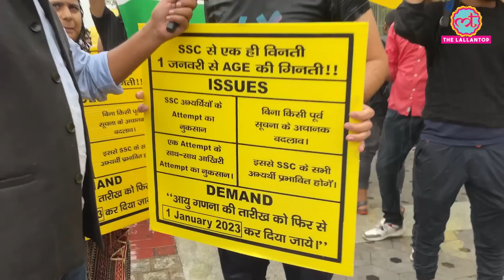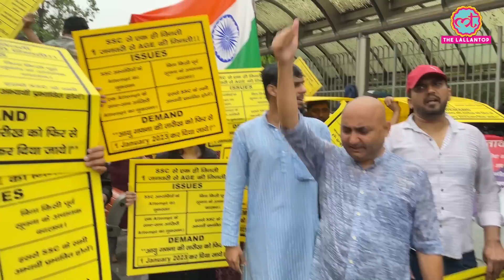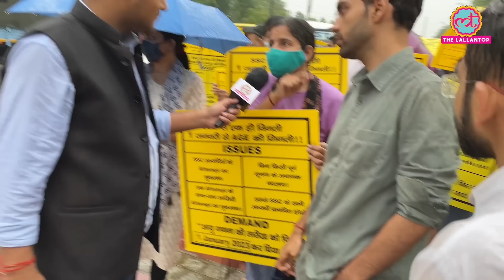SSC CGL 2023 Candidates से मिलने पहुंचा Lallantop, कैमरे के सामने बच्चों को बस में भरकर ले गई पुलिस!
SSC CGL aspirants protesting at SSC headquarters in New Delhi, demanding to change the age cutoff from 1st August to 1st January. In this ground report, The Lallantop talked to the protesting SSC candidates. SSC released the notification for SSC CGL 2023 exam on 3rd April 2023. In this notification, SSC changed the age cutoff date from 1st January to 1st August. After this change, lakhs of candidates were overaged for this exam. Candidates protesting against this for the last 1 month. Watch the video to know about student's demands and why are they protesting.